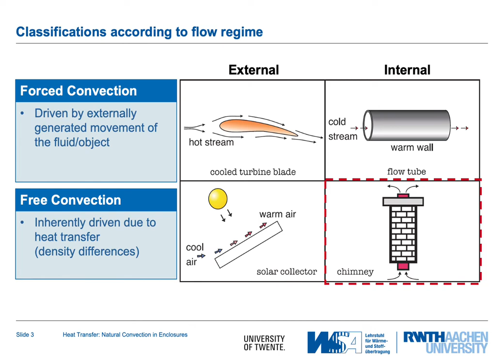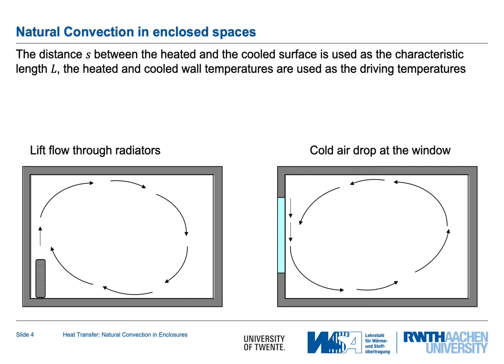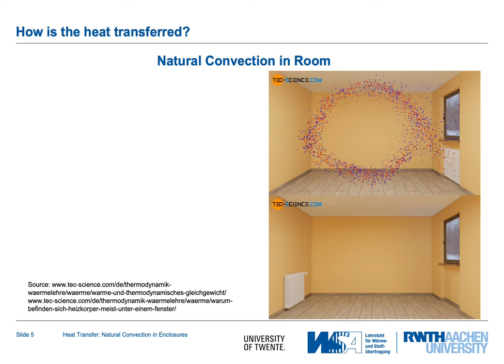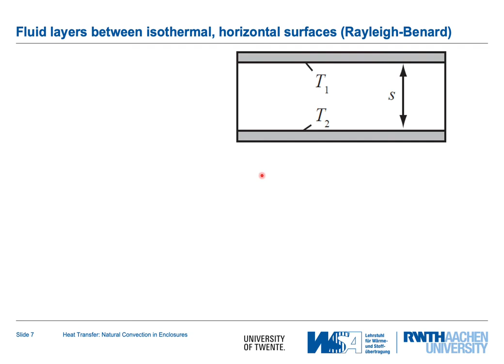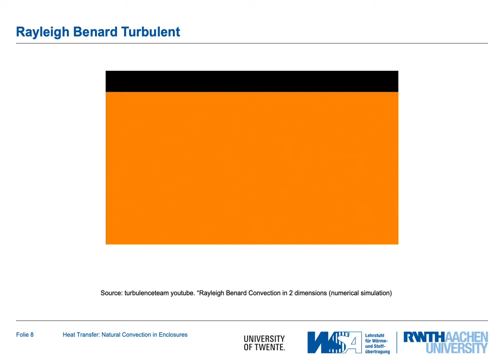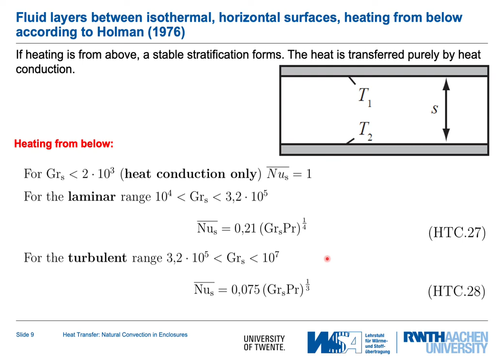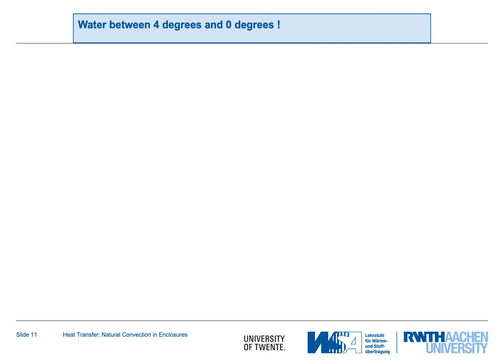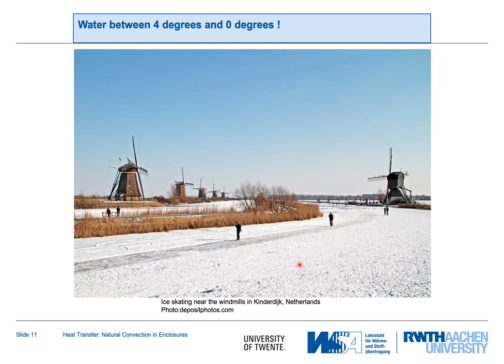Convection 11: Internal natural convection